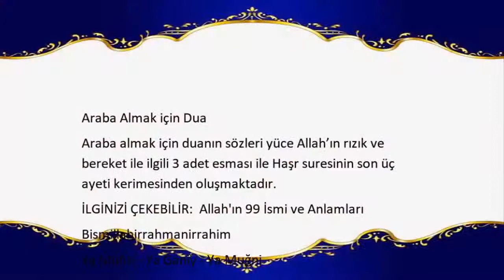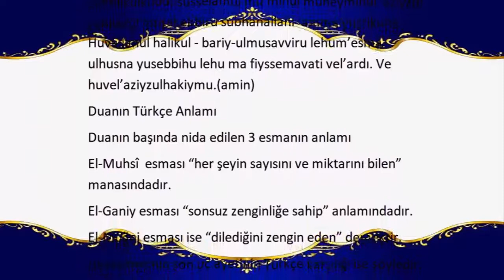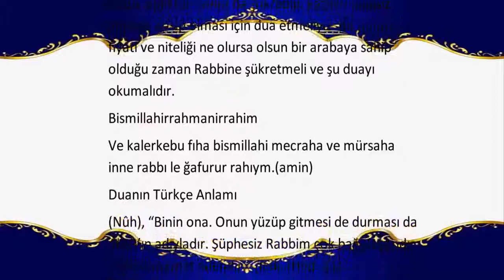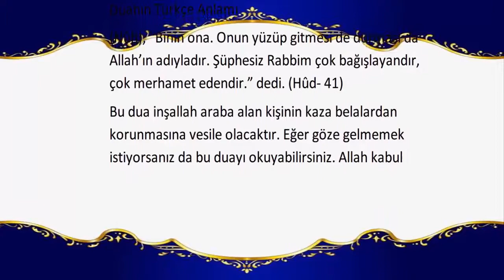ARABA ALMA DUASI (Dualar Hazinesi)